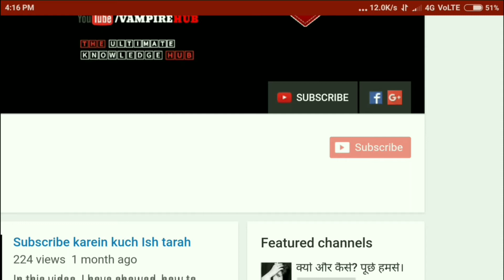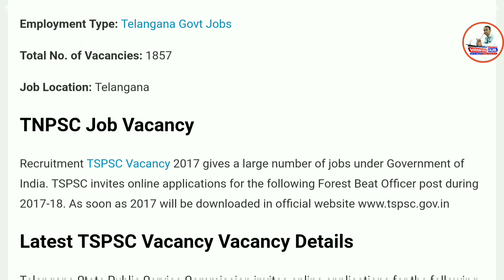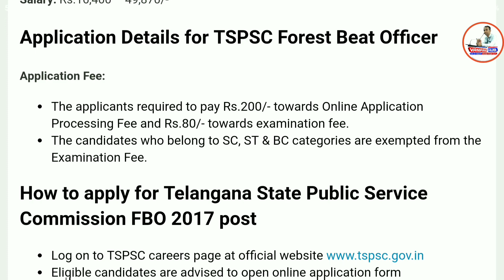TSPSC Recruitment 2017 – 1857 Forest Beat Officer Posts | Apply Online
How to apply for Telangana State Public Service Commission FBO 2017 post

Eligible candidates are advised to open online application form

Fill your academic qualification, skill, experience and other related information as per the instructions

Attach self-attested copies of all relevant documents in prescribed format and size

Pay the application fee as per the category

Complete the TSPSC Application Form with the essential data.

Check the Details before Submitting.

Take a print out of TSPSC Recruitment 2017 online application form